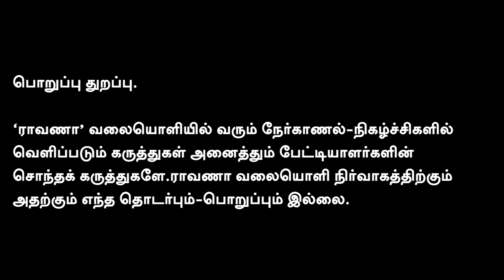இளங்கோவன் மீது தான் வன்கொடுமை தடுப்பு சட்ட வழக்கு பதிந்திருக்க வேண்டும். | ஈரோடு தேர்தல் களம்